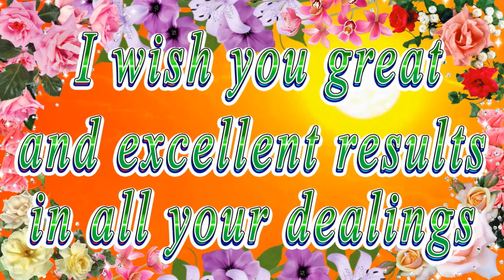Happy birthday dear Emmy